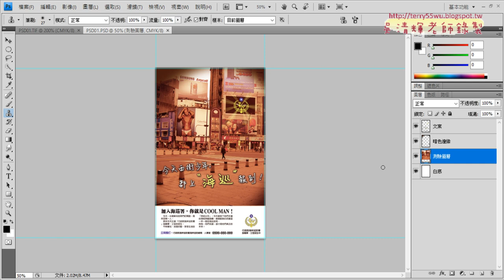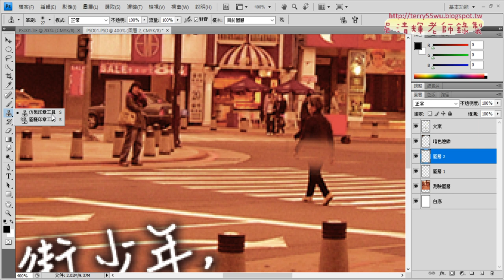05 108海巡署用仿製印章工具去除人